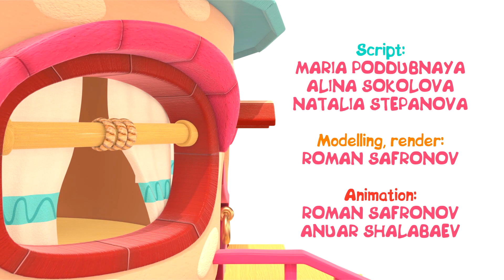Gufetto Hophop impara i nomi della verdura. Cartoni animati per bambini piccoli in italiano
Guardiamo i cartoni animati e i video educativi per bambini piccoli in italiano! Ecco il nuovo cartone animato in cui gufetto Hophop impara i nomi della verdura! Guarda, questa è una scatola di cartone e dentro c'è una sorpresa. La formica è molto curiosa di sapere cos’è. Hophop è già corso a vedere e anche Toctoc. Che scatola pesante e cosa c’è dentro? Sono giocattoli di legno, verdure, un annaffiatoio e altre cose. Adesso piantiamo i cavolfiori. Ecco, sono tutti piantati. Oh, la formica sta rubando una barbabietola! Adesso piantiamo le carote e le barbabietole. Manca una barbabietola, dove può essere?

Tanti giochi divertenti, tanti cartoni animati per bambini. Gufetto Hop Hop ti presente i suoi amici. Vieni a giocare ed imparare tante nuove cose con noi!